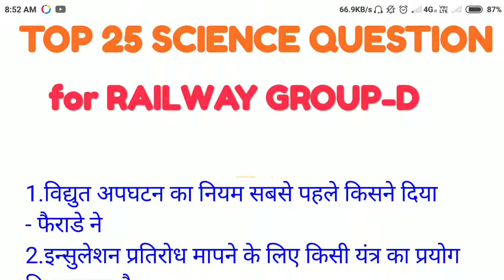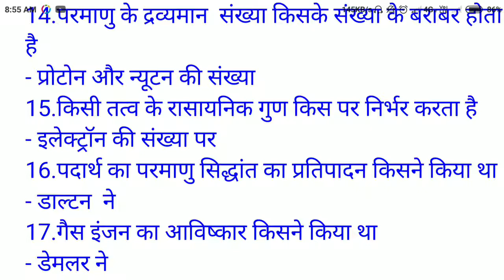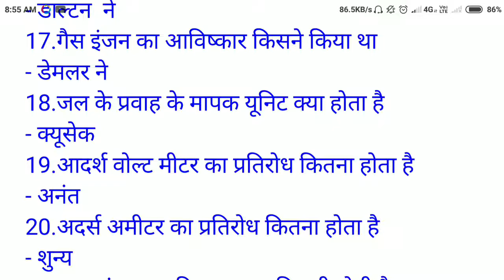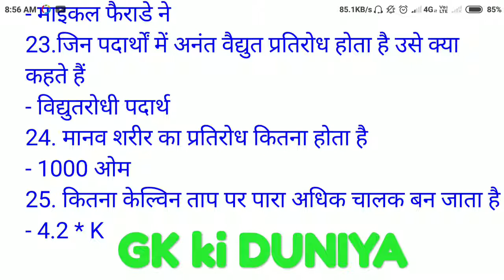TOP 25 SCIENCE QUESTION for RAILWAY Group-D Exam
wk like to banta hai...